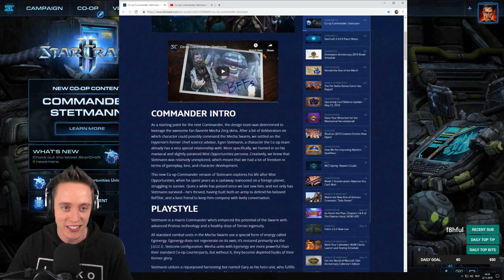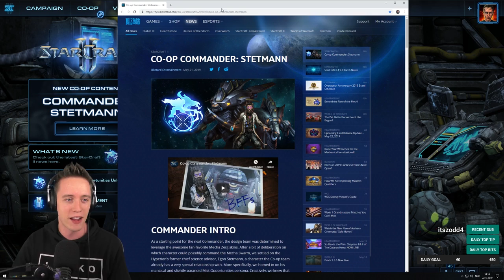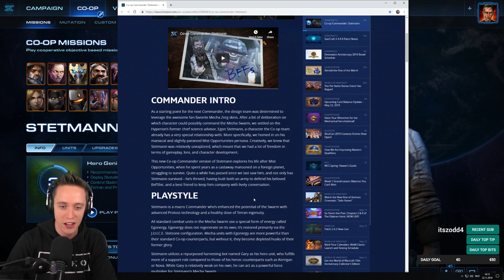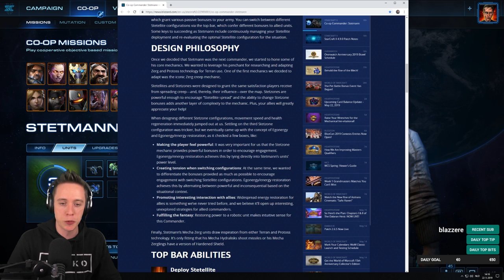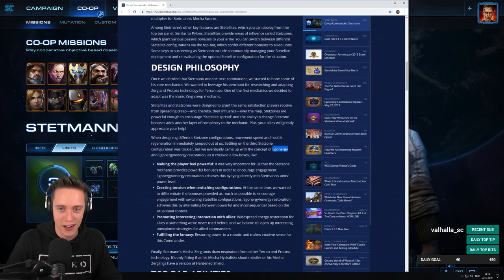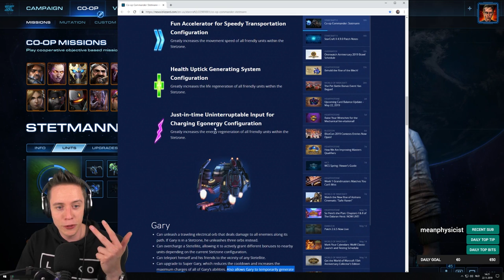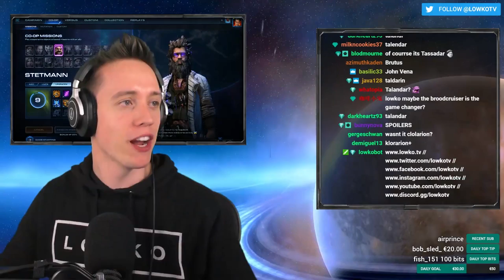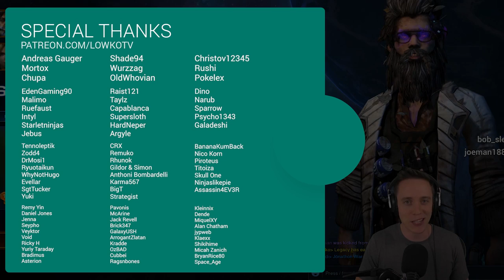StarCraft 2: STETMANN LEVELING TO 15!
Leveling Stetmann to level 15 in co-op in StarCraft 2.

Stetmann has a lot of different strategies that are viable. In this long video (it's a livestream highlight) I level the new co-op commander to level 15 with the help of viewers.